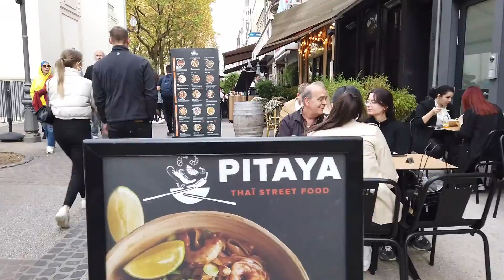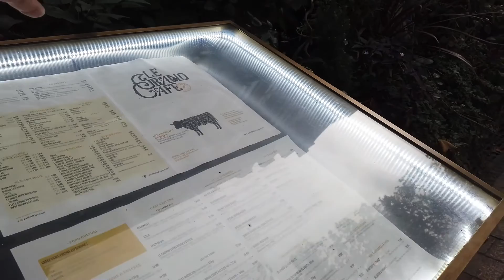Explore the Luxembourg City center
Luxembourg is a small European country, surrounded by Belgium, France and Germany. It’s mostly rural, with dense Ardennes forest and nature parks in the north, rocky gorges of the Mullerthal region in the east and the Moselle river valley in the southeast. Its capital, Luxembourg City, is famed for its fortified medieval old town perched on sheer cliffs. ― Google
Capital: Luxembourg
Dialing code: +352
Area: 998 mi²
Population: 639,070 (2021) World Bank
Official languages: Luxembourgish, French, German